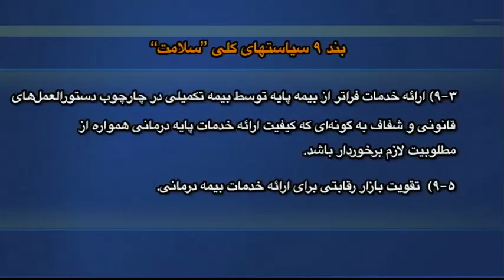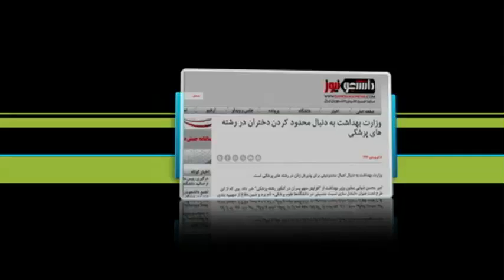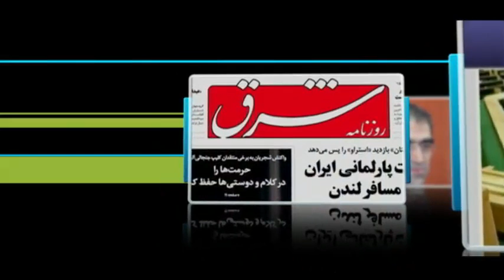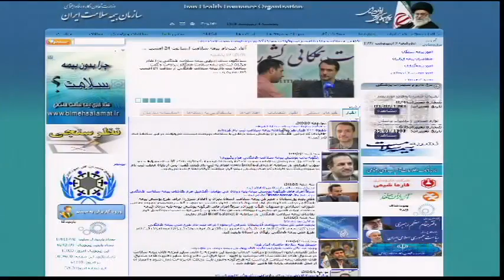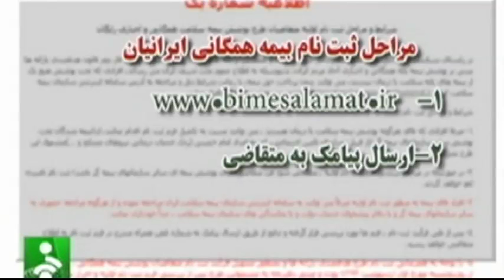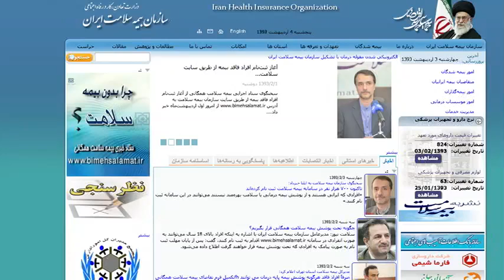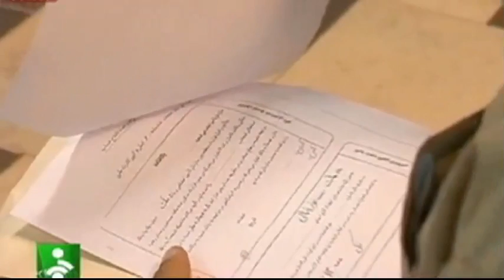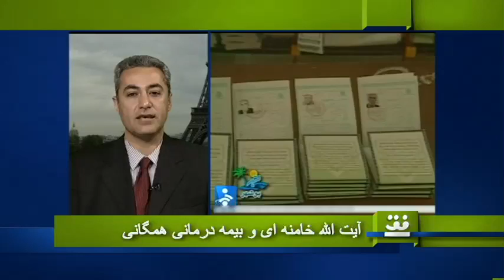آیت الله خامنه ای و بیمه درمانی همگانی